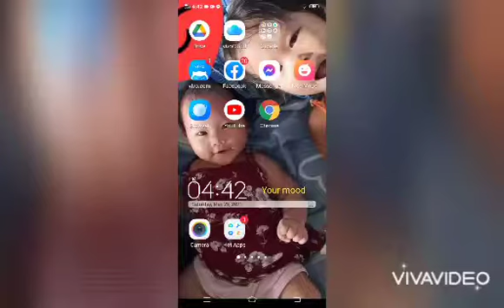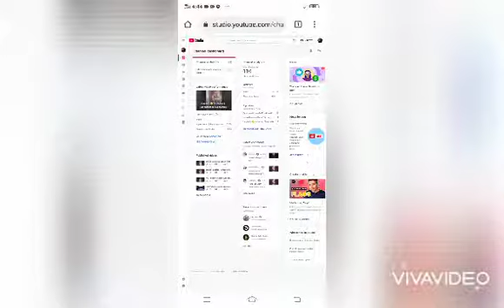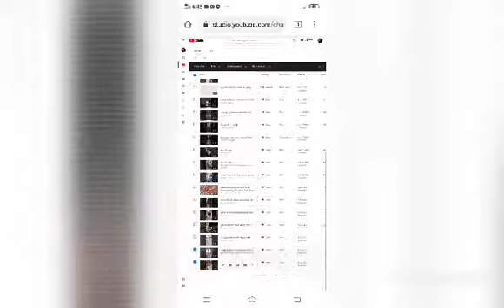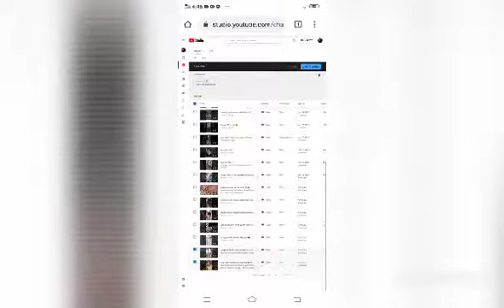make your old vedios NEW! 2021 | how to update your old vedios Or refresh in your YouTube channel?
how make new your old vedios | make new your old vedios in YT